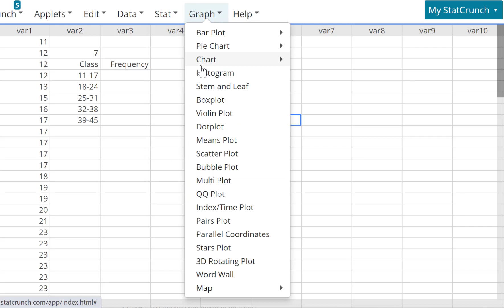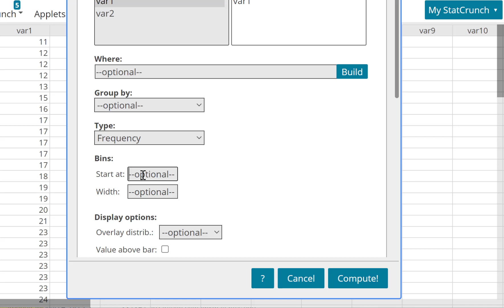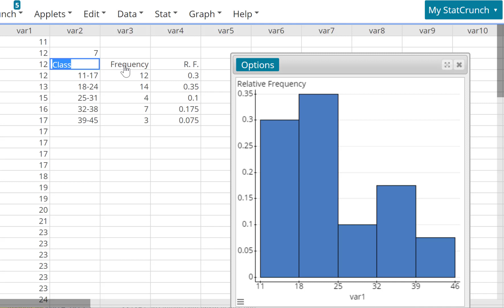Creating Frequency Distribution Tables Using StatCrunch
Frequency Tables Using StatCrunch